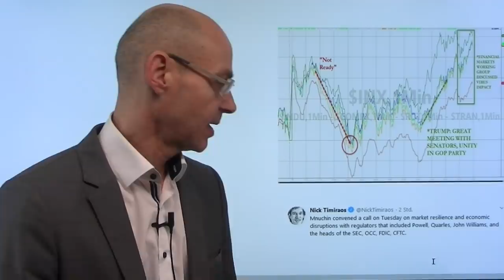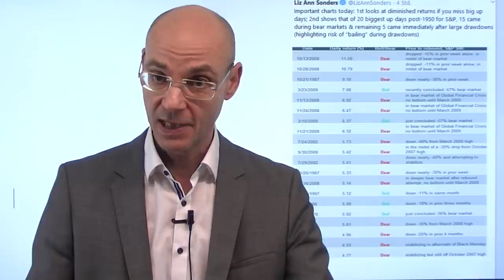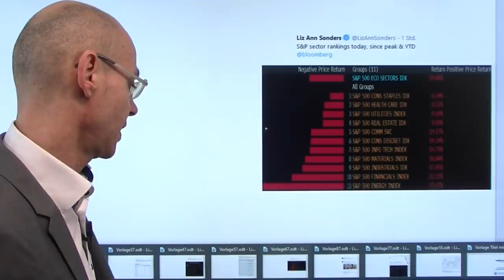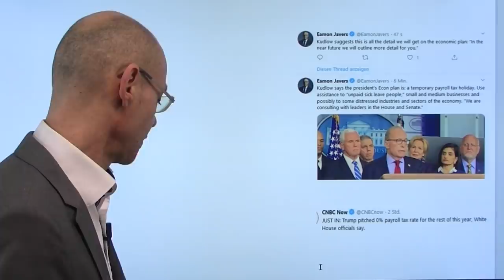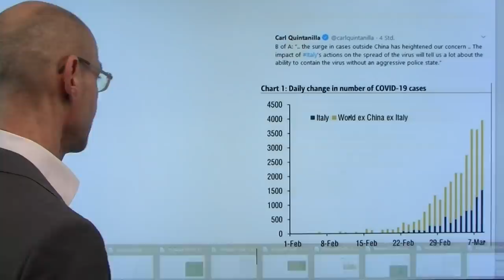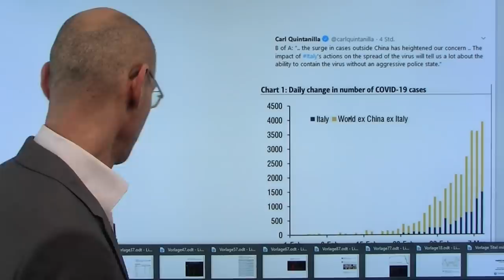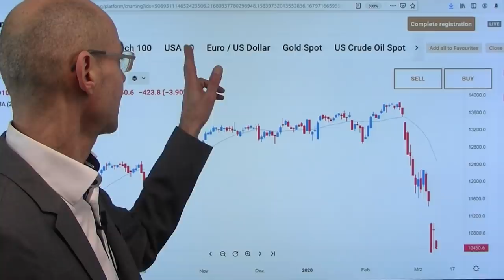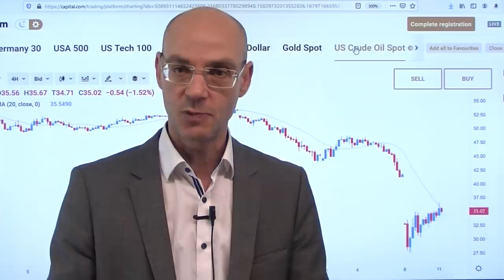Der Crash ist noch nicht vorbei! Videoausblick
Die Aktienmärkte zeigten gestern eine starke Rally - aber das ist ein typisches Muster für Bärenmarkt-Rallys nach dem heftigen Einbruch des Vortags! Die US-Indizes haben das gemacht, was nach "schwarzen Montagen" typisch ist: sie sind mehr als 4% gestiegen (Durschnitt seit 1955 liegt nach einem montäglichen Crash bei +4,2%). Wenn sich nun Muster aus der Börsen-Geschichte wiederholen, dann bedeutet das: die Turbulenzen sind noch nicht vorbei, die Tiefs für die Aktienmärkte noch nicht erreicht. Nach der Rally gestern geht es heute wieder bergab, und das aus zwei Gründen: restens bliebe die Trump-Administration in Sachen Stimulus äusserst vage und enttäuschte damit die Märkte, und zweitens nehmen die Befürchtungen wegen des Coronavirus wieder zu..